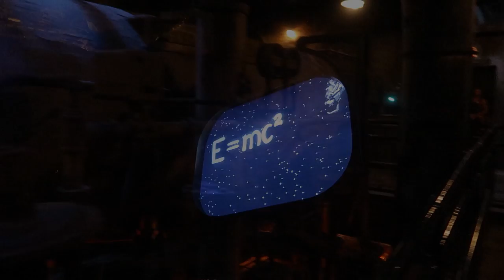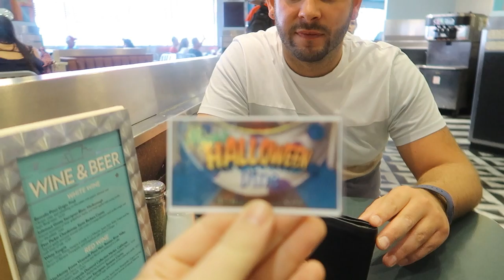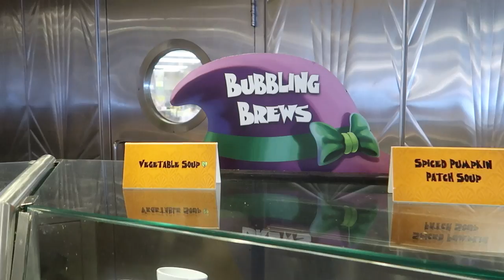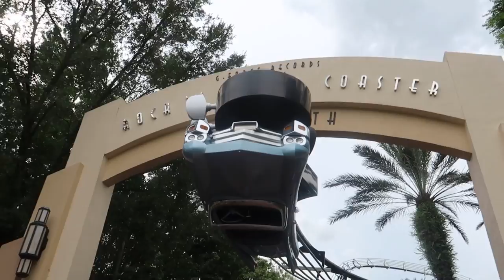HOLLYWOOD STUDIOS FLORIDA | WALT DISNEY WORLD VLOGS | EPISODE 4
Get ready for a trip to Disney's HOLLYWOOD STUDIOS!  Another Walt Disney world vlog for you all to enjoy!  You can't be a day out when in Florida!

We get up close and personal with some of the cast members, drop from the sky at the Hollywood Tower of Terror!  We jump back in time for some Halloween fun at Hollywood & Vine with Minnie and friends as well as getting into the Frozen spirit!

Enjoy watching Disney World Vlogs? Ready for some Disney in Detail?  Love a good Orlando Vlog?

Check out some of our favourite Disney vloggers:
Mickey Views
Adam Hattan
Resort TV1